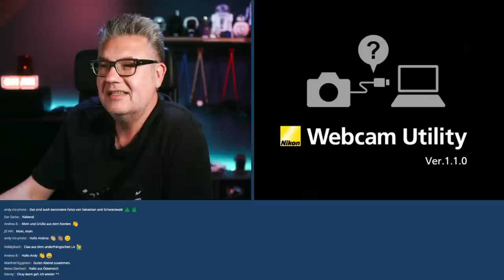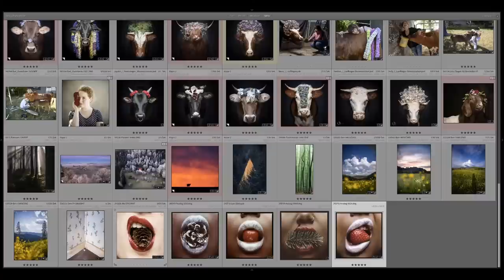Live Talk mit Sebastian Wehrle - Heimat und Tradition auf modern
Bei Sebastian ist alles irgendwie sehr klassisch und dann doch wieder modern. Ob es seine Kuhfotos sind, die etwas anderen Portraits von Menschen in Trachten oder auch das Selbstportrait, das mich gleich auf der Startseite seiner Homepage fasziniert hat.
Kennengelernt haben wir uns auf einer Motorradtour und mir war ziemlich schnell klar: Mit dem Typen musst Du einfach einen Livetalk machen.

⚡SUPPORT, LINKS UND EMPFEHLUNGEN